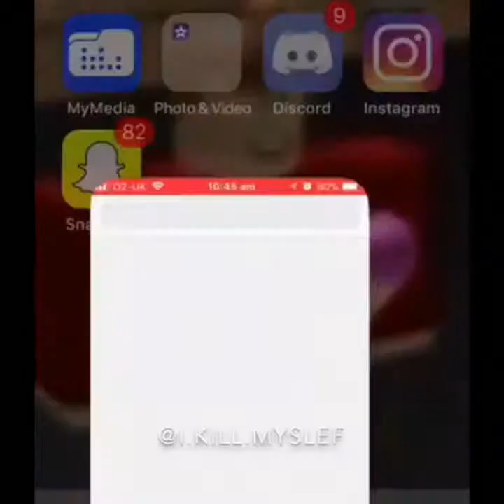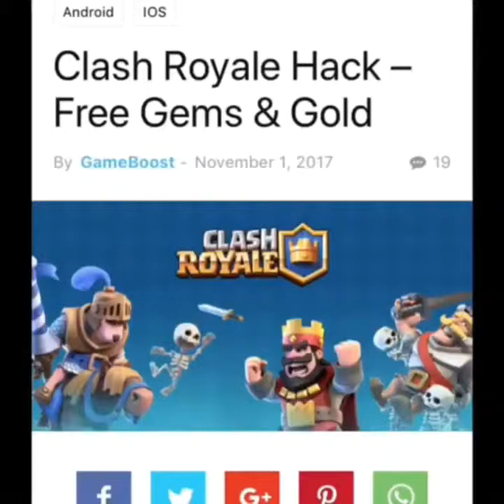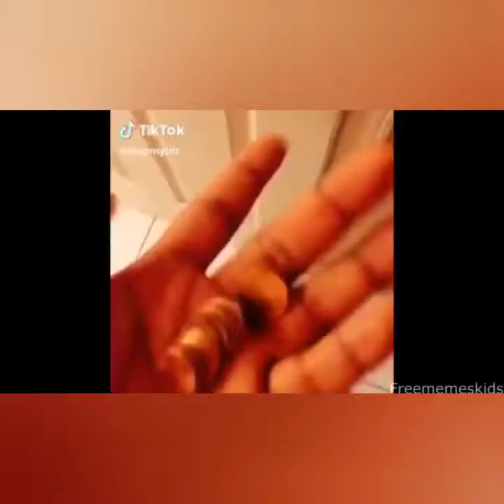BEST SHORT MEMES